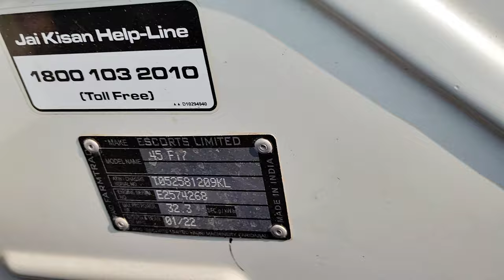Farmtrac 45 Epi Pro F17 ESCORT TRACTOR ENGINE CHASSIS NUMBER LOCATION